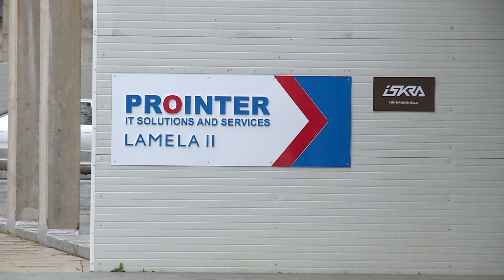Istinite vijesti ispred RTRS-a \ Banjaluka (BN TV 2019) HD